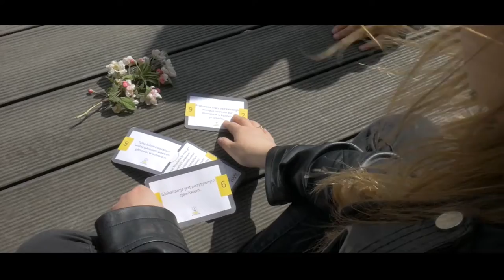I Liceum Ogólnokształcące im. Marii Skłodowskiej – Curie w Szczecinie - projekt społeczny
„Projekt społeczny.”
Filmik autorstwa uczniów I Liceum Ogólnokształcącego im. Marii Skłodowskiej – Curie w Szczecinie. Projekt został zorganizowany w ramach Akademii Nowoczesnego Patriotyzmu. Edycja 2017/2018.